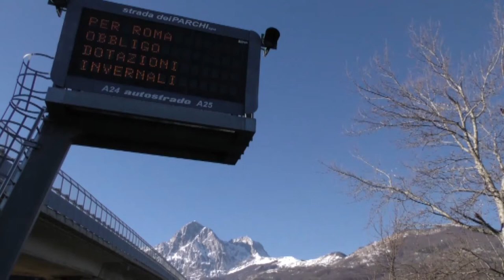Indagati i vertici di Strada dei Parchi. Forum H2O: fatti gravi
Sono state anche le denunce presentate alla Procura dal Forum H2O a portare all’inchiesta che vede indagati i vertici di Strada dei Parchi